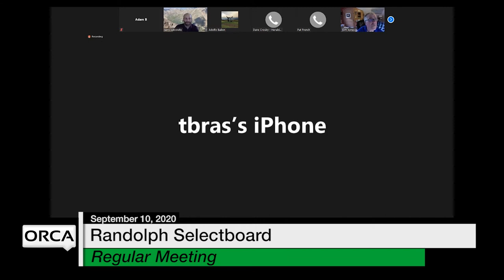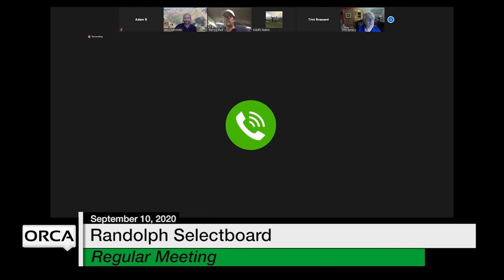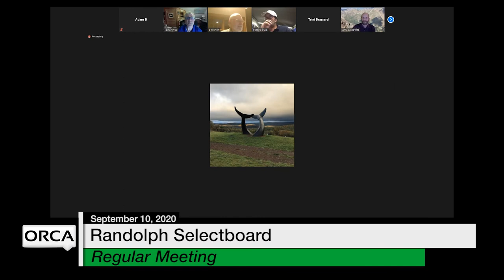Randolph Selectboard - September 10, 2020